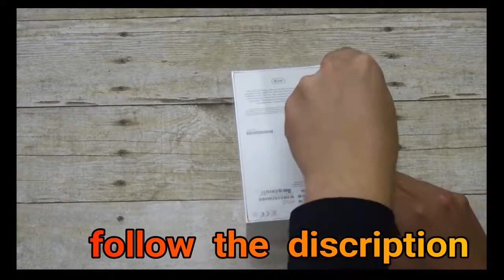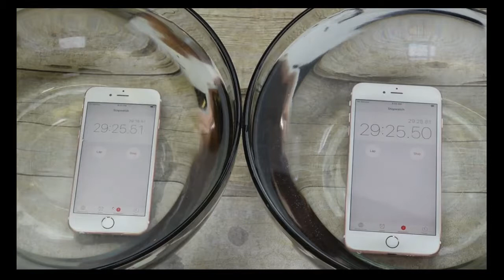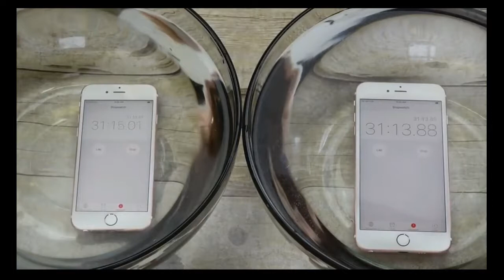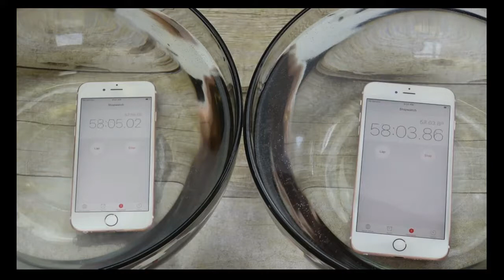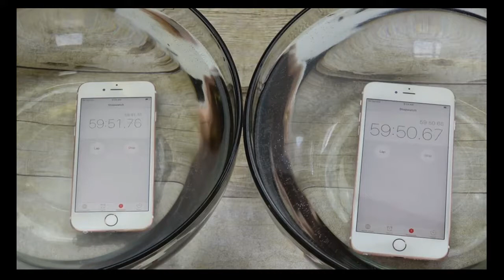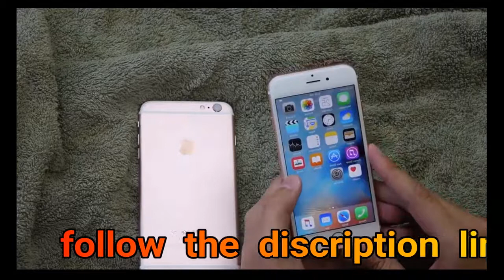Apple iPhone 6S Waterproof Test and review,100% Waterproof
iPhone 6s is the name for Apple's 2015 lineup, consisting of iPhone 6s

and iPhone 6s Plus. The iPhone 6s was introduced on September 9th,

2015 at Apple's event in San Francisco.
Apple says iPhone 6s is the "most advanced smartphone ever".
Available in silver, gold, rose gold and space grey, the 4.7-inch

retina iPhone 6s packs in more advanced features than ever before —

including what Apple calls 3D Touch.
3D Touch not only recognizes typical gestures, but also force

gestures. It gives shortcuts on the home screen to frequent actions,

and also inside apps.
The iPhone 6s features a 12MP iSight camera, as well as a 5MP Facetime

camera with flash. For better color performance, the new iSight camera

has its color filters inside photo diodes,
and deep trench isolation separates diodes for more color precision.
The new camera features 4K video support and the ability to take 63MP

panoramic photos.

Both the iPhone 6s and iPhone 6s Plus will also use the new A9

processor, which is 70% faster than the A8 processor found in the

iPhone 6 and 6 Plus. It's also 90% faster for its GPU performance.
Apple iPhone 6s smartphone was launched in September 2015. The phone

comes with a 4.70-inch touchscreen display with a resolution of 750

pixels by 1334 pixels at a PPI of 326 pixels per inch. Apple iPhone 6s

price in India starts from Rs. 31,999.

A9It comes with 2GB of RAM. The phone packs 16GB of internal storage

that cannot be expanded. As far as the cameras are concerned, the

Apple iPhone 6s packs a 12-megapixel primary camera on the rear and a

5-megapixel front shooter for selfies.

The Apple iPhone 6s runs iOS 9 and is powered by a 1715mAh non

removable battery. It measures 138.30 x 67.10 x 7.10 (height x width x

thickness) and weigh 143.00 grams.

The Apple iPhone 6s is a single SIM (GSM) smartphone that accepts a

Nano-SIM. Connectivity options include Wi-Fi, GPS, Bluetooth, NFC, 3G

and 4G (with support for Band 40 used by some LTE networks in India).

Sensors on the phone include Compass Magnetometer, Proximity sensor,

Accelerometer, Ambient light sensor, Gyroscope and Barometer.
About Apple
Founded in a garage in 1976 by Steve Jobs, Steve Wozniak, and Ronald

Wayne, Apple began as a personal computer pioneer that today makes

everything from laptops to portable media players. Headquartered in

Cupertino, California, the consumer electronics giant entered the

smartphone market with the iPhone in 2007, and the tablet market with

the iPad in 2010, and the smartwatch market with the Apple Watch in

2014.

Apple iPhone 6s detailed specifications
GENERAL
Colours Silver, Gold, Space Grey, Rose Gold
SAR value NA
DISPLAY
Screen size (inches) 4.70
Touchscreen Yes
HARDWARE
Processor make A9
RAM 2GB
CAMERA
Rear camera 12-megapixel
Flash Yes
Front camera 5-megapixel
SOFTWARE
Operating System iOS 9
CONNECTIVITY
Wi-Fi Yes
Wi-Fi standards supported 802.11 a/b/g/n/ac
GPS Yes-
Bluetooth Yes, v 4.20
NFC Yes
Infrared No
USB OTG No
Headphones 3.5mm
FM No
Number of SIMs 1
SIM 1
SIM Type Nano-SIM
GSM/CDMA GSM
3G Yes
4G/ LTE Yes
Supports 4G in India (Band 40) Yes
SENSORS
Accelerometer Yes
Ambient light sensor Yes
Gyroscope Yes
Barometer Yes

watching Next Video. If any query Please write in comments box.